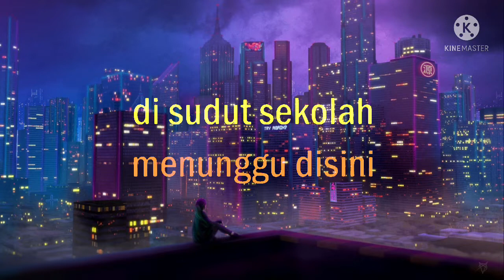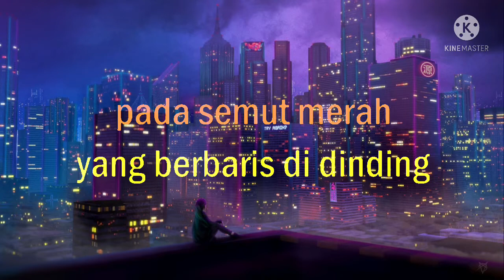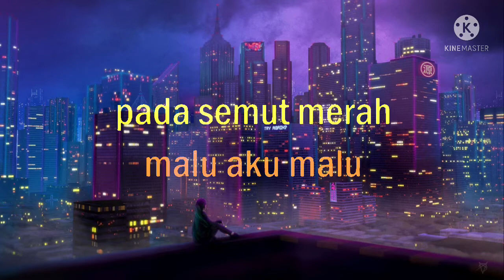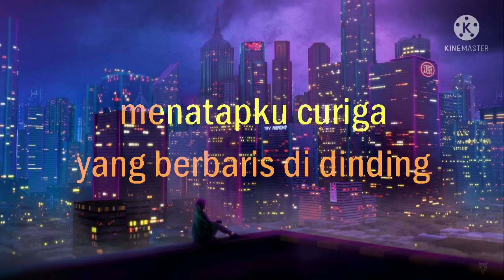Kisah Kasih Di Sekolah Male Karaoke Obbie Messakh